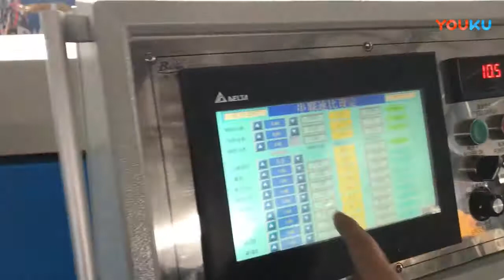rubber profile Triple co extrusion and vulcanization oven production line -whatsapp:8613967618405